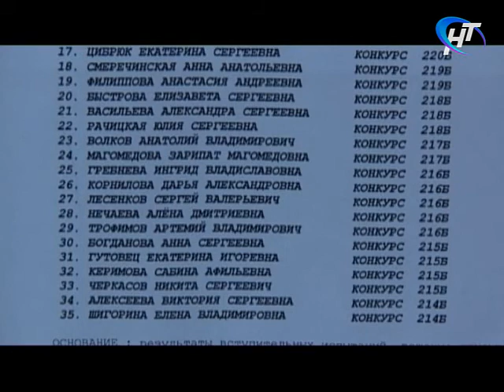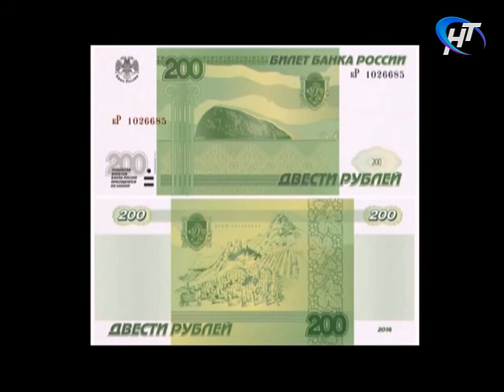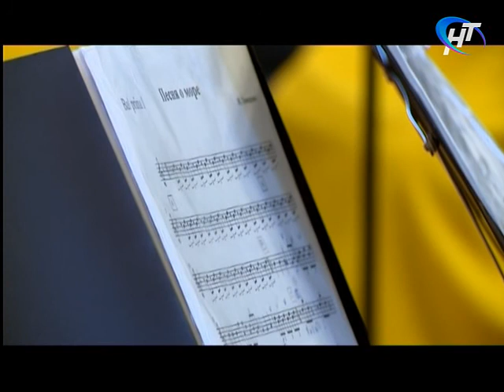Новости утро 11.01.2018